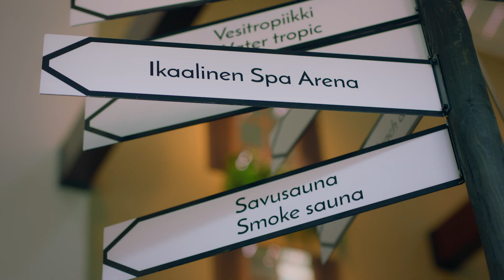Öitä jotka muistetaan ikuisesti | Ikaalinen Spa & Resort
🤍 Lakeside Suites 🤍

Tähtitaivas tai keskiyön auringonlasku järvimaisemassa –
Ikaalinen Spa & Resortin uudet Lakeside Suitet tarjoavat öitä jotka muistetaan ikuisesti.

ikaalinenspa.fi